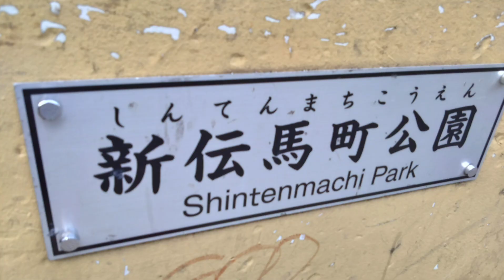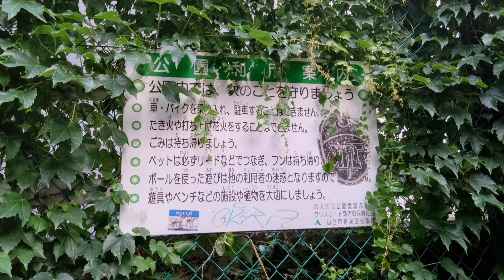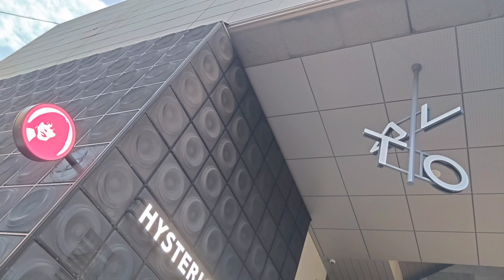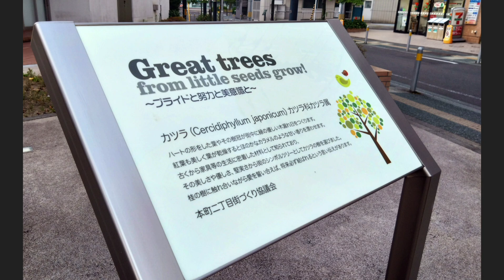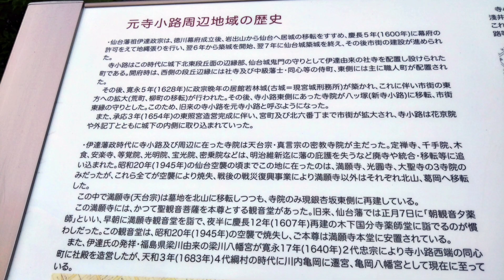新伝馬町公園 ＋ おまけ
新伝馬町公園

＋おまけ
本町スクエア

Sendai
Miyagi
Japan